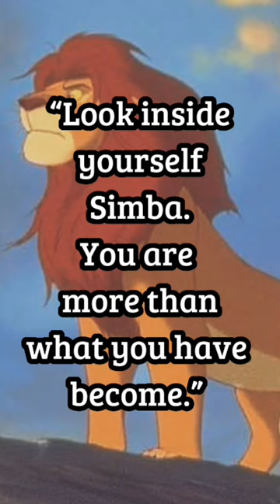The Lion King-Mufasa Quote ❤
Mufasa was a male lion. He was the king of Pride Rock who preceded Scar. He was the elder brother of Scar, and the mate of Sarabi, with whom he had a son, Simba.

After the birth of Simba, Mufasa trained him to respect the Circle of Life and to take responsibility for his kingdom and subjects. While Simba was still a cub, Scar plotted against Mufasa and used a wildebeest stampede to endanger Simba's life. After saving Simba from the stampede, Mufasa climbed up the side of a gorge, only to be thrown to his death by Scar. Simba found Mufasa's body after the stampede, and Scar convinced him that he was to blame for his father's death, which prompted him to flee the Pride Lands.

For seasons, Simba grew up in self-exile in the jungle until Rafiki facilitated his communion with Mufasa's ghost, who urged him to return to the Pride Lands and reclaim his birthright. During his confrontation with Scar, Simba learned that Scar was to blame for Mufasa's death and so exiled Scar from the Pride Lands. After Scar's defeat and death, Simba ascended Pride Rock, with Mufasa's spirit watching from the stars. In the years afterward, Mufasa's spirit continued to watch over the Pride Lands, as he frequently offered advice to Simba's son, Kion, and encouraged the reunification of the Outsiders and Simba's pride.